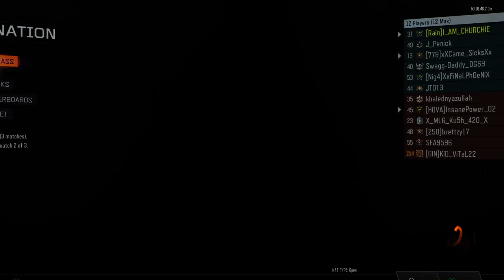I_AM_CHURCHIE's First YouTube Livestream